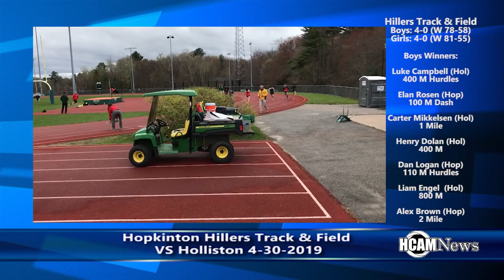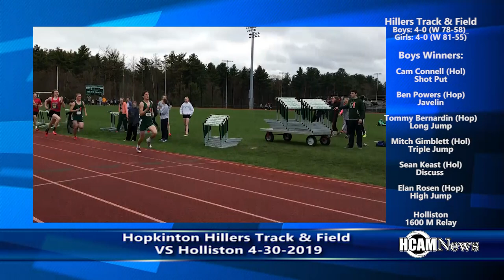Hopkinton Hillers Boys and Girls Track and Field VS Holliston 4-30-2019